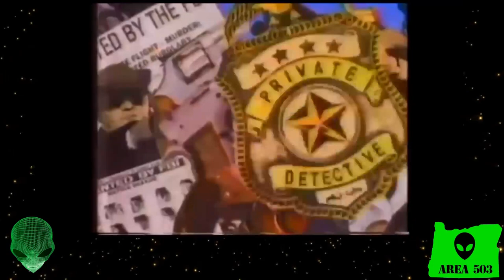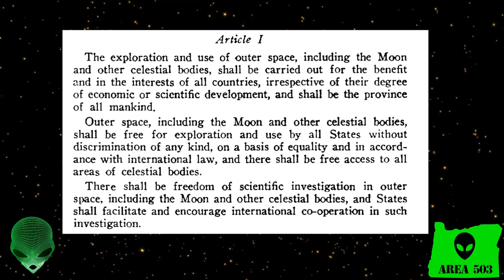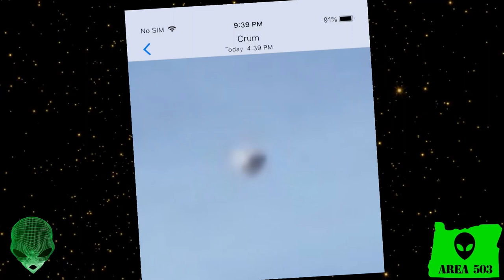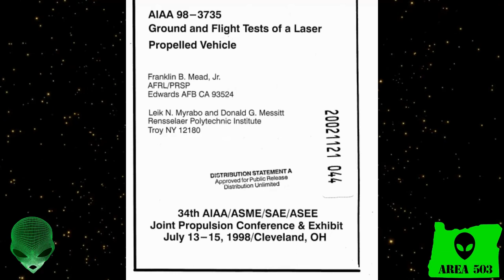#39 UFO and UAP Sightings From Around the World June 2019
Greetings Friends Manny SixFingers here at Area 503!
In this episode we will be talking about some recent UFO/UAP Sightings from around the world!
We will also cover a recent press conference with US President Trump who states he "does not particularly" believe in UFO's and UAP.
The president is also quoted saying "Space is a war-fighting domain"
A recent pair of Orb UFOs were spotted over Lake Superior, Michigan hovering above the deck of a boat.
In Crum, West Virginia a fast moving Orb UFO was caught on film, do not miss our break down and analysis of this TIC TAC like UFO.
Another fast moving Orb UFO was filmed on by an amateur drone operator over Derry, New Hampshire.
A very strange prism like phenomenon was witnessed and filmed over Saint George, Utah. Was it an atmospheric condition or some kind of ground based laser?
In the night sky over Yenne, France an Energy/Orb type UFO is filmed at night.

NY POST Article Dated June 14, 2019 UFO over Michigan

UFO Sighted over Crum, West Virgina June 14, 2019

UFO Cought on film over Derry New Hampshire, April 11, 2019

UFO Spotted over St. George UTAH June 10, 2019